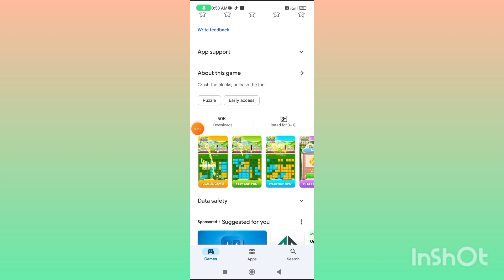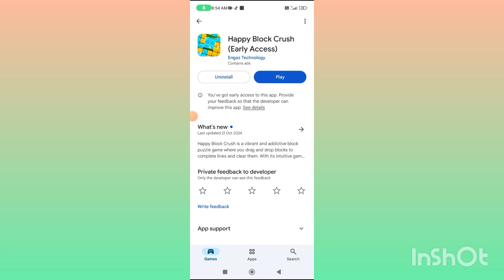Happy Block Crush Game Se Paise Kaise Nikale | Happy Block Crush Real Or Fake/withdrawal